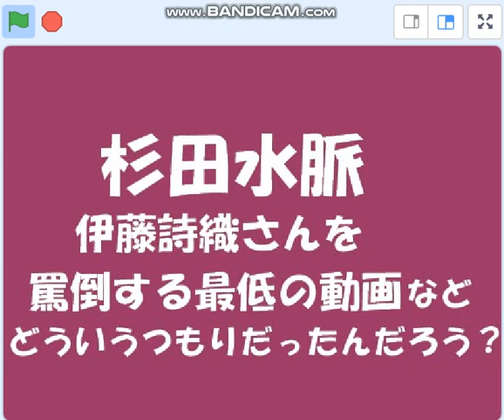杉田水脈は、伊藤詩織さん・ＬＧＢＴ・障がい者の貶め、ちゃんと謝罪しろ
22/11　参院厚労委員会にて、木村英子氏が追及するが、杉田はまともな答弁せず。